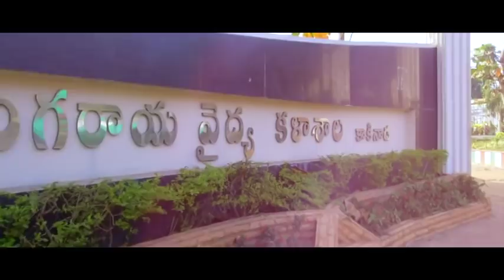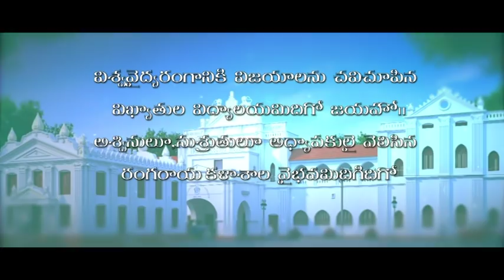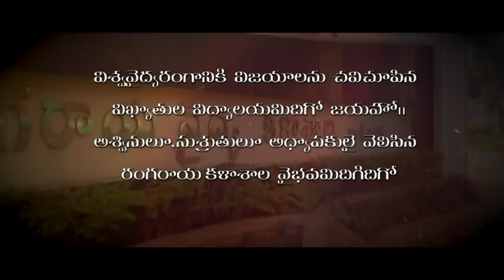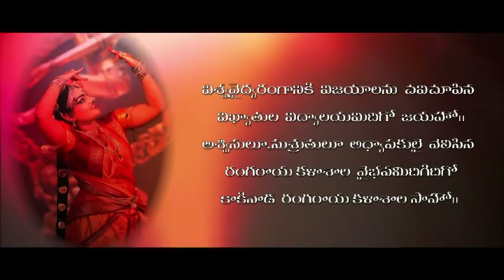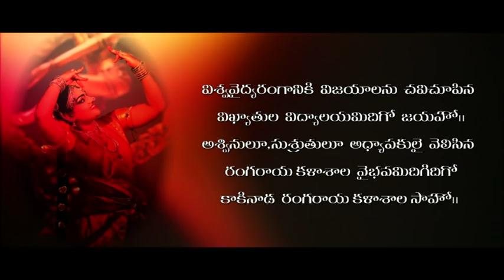RMC & RAMCOSA THEME SONG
RAMCOSA THEME SONG 2019
RAMCOSA GOLDEN JUBILEE SONG
RMC DIAMOND JUBILEE SONG

LOCATION COURTESY
COMPASS PHARMACY
SINGER
SRI  S. P. Balasubrahmanyam
MUSIC
SRI  Madhavapeddi suresh
WRITER
SRI  Rambhatla Nrusimha sharma

DIRECTION
P.KEERTHI KIRAN
EDITOR
S RAMPRASAD REDDY
D.O.P
S. V. SUDHAKAR REDDY
DANCER
DIVYA
Program - coordinator
N.SURAJ KUMAR